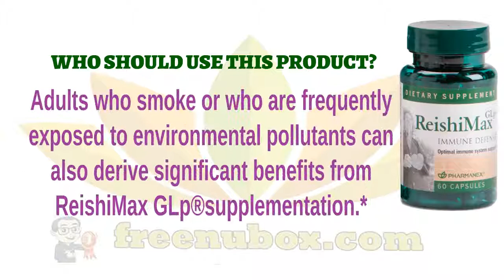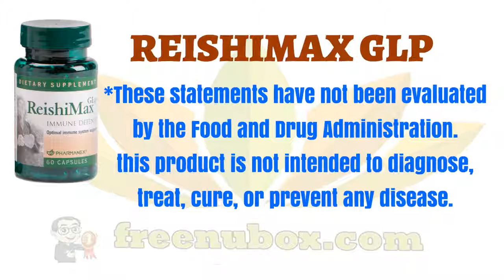🍎NuBox-NU SKIN REISHIMAX GLP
NU SKIN REISHIMAX GLP

ReishiMax GLp contains active ingredients
to enhance immune system activity.
Supports healthy immune system function.
Supports the proliferation and activity of
your body's own defensive immune cells.